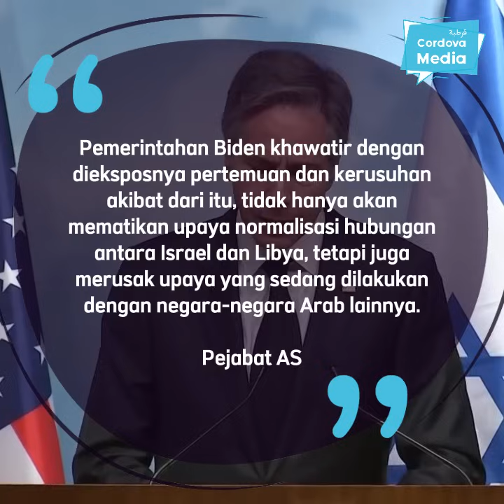Menlu Libya Dipecat dan Kabur setelah Diam-diam Bertemu dengan Menlu Israel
Diam-diam bertemu dengan Menlu Israel di Italia membuat Menlu Libya dicopot dari jabatannya, dianggap melakukan pengkhianatan terhadap negara dan akhirnya dia kabur menggunakan pesawat jet pribadi.